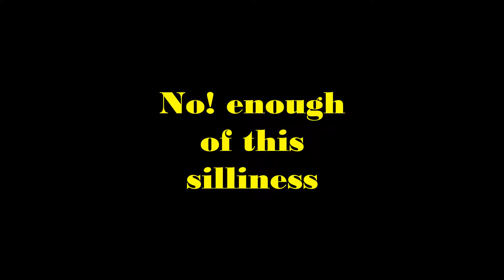Spliting up- Dimension conquerers 2- ep 2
It's the second video in our new series of Dimension conquerers. Today we split up.